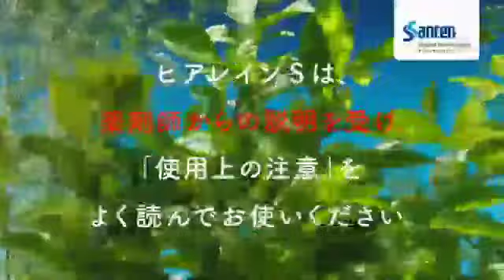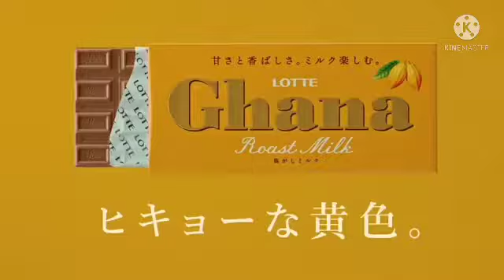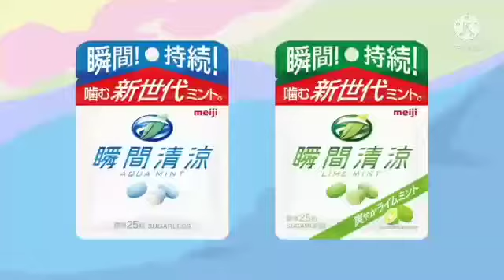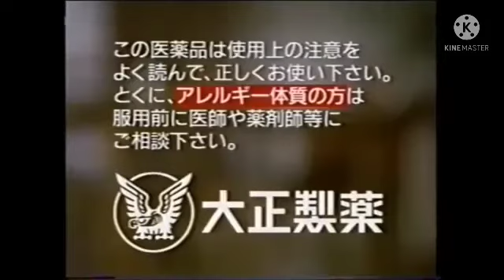Japanese Commercial Logos Episode 43